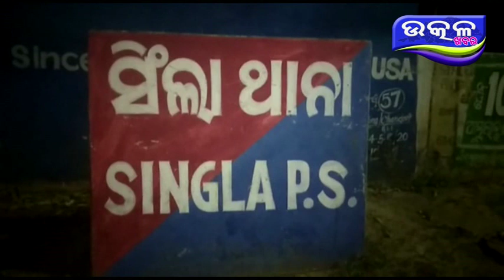ଫୋଟୋ ଉଠେଇ ଖାଇଲେ ମାଡ - Ajira Odisha Utkal Khabara